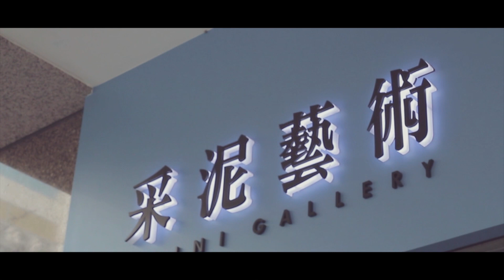謝貽娟 Jo Hsieh─ 藍無限